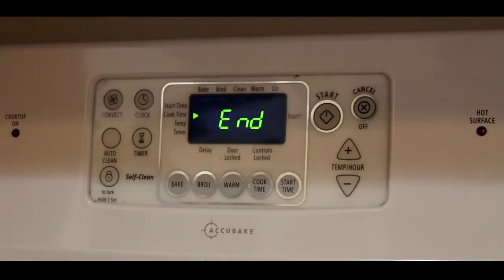Overwhelmed!!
Note: never get too stressed unless you want this to happen to you.